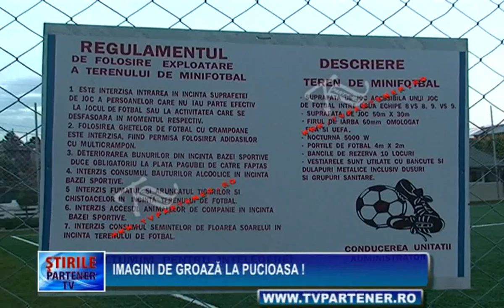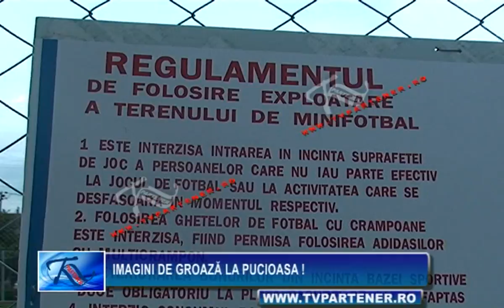copil strivit de poarta de fotbal la pucioasa